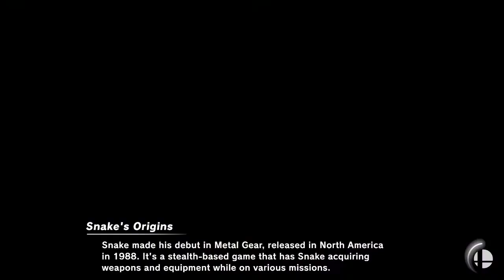Smash Ultimate Night: Zodiac Knight(Snake) vs. Hero Beyond(Ganondorf)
After our Twitch stream of Halo went down the other night, a few of us jumped over to Super Smash Bros. and got some matches in. I hope that you enjoy our games, and just have a blast with Super Smash Bros. Ultimate!

We have Zodiac Knight and Hero Beyond in this matchup!